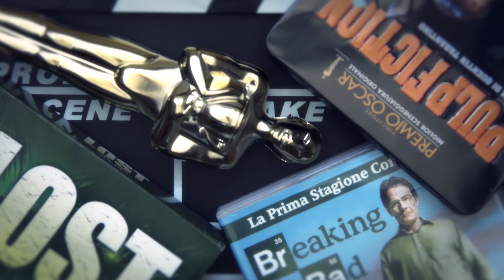AFI SERIES - I 10 migliori film Gangster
I 10 migliori film Gangster secondo l'American Film Institute.

LA MIA ATTREZZATURA PER I VIDEO SU YOUTUBE:
🎙 Microfono Lavalier.
🎥 Panasonic GH4.
💡 Led Yognuo 600.
🎙 Zoom H4NPRO.